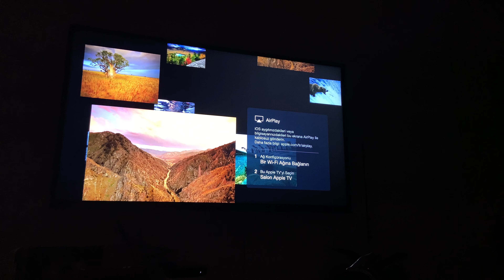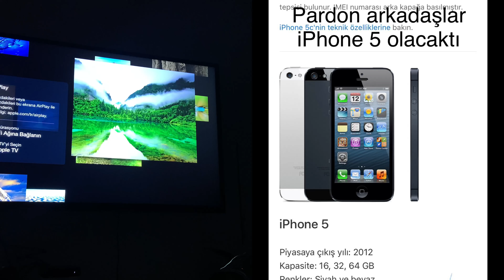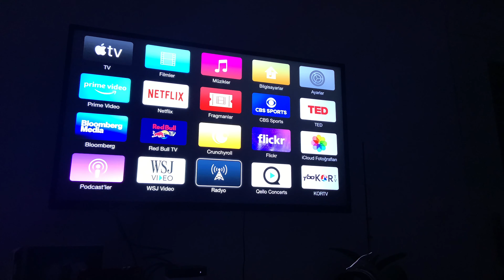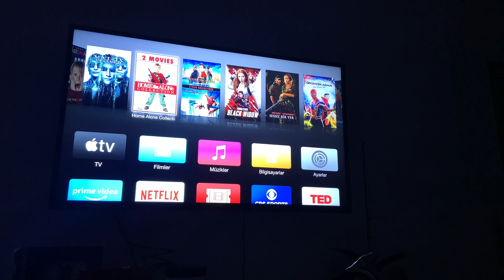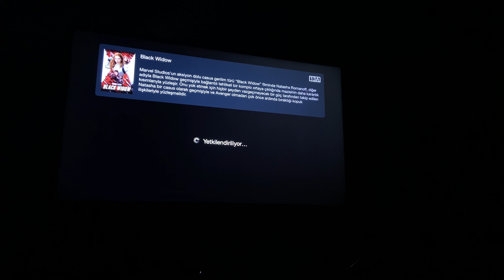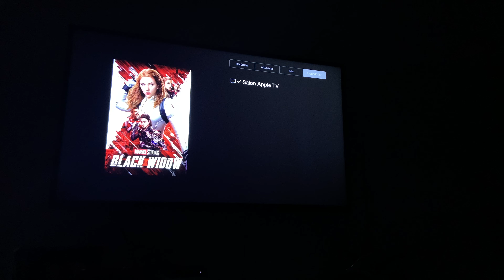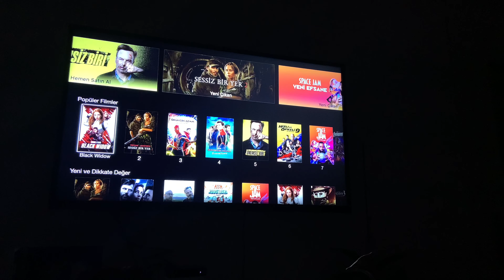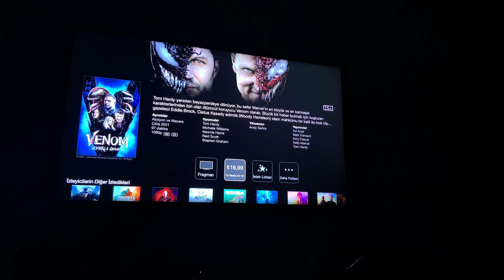2022 Yılında APPLE TV 3. Nesil Kullanmak ( Evet 2022 )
Teknolojik ürünlerin fiyatı kat kar artarken, sizce Apple TV 4K almalı mıyız ? Almazsak ne kaybederiz ? 10 Yıllık Apple TV işimizi görür mü ? Soruların cevapları videoda. İyi seyirler.